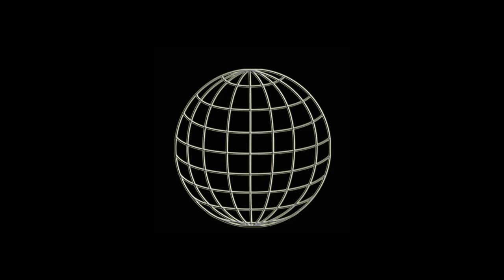WUW TV 248: Thekla vs CRM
Thekla vs CRM - 7.7.2019 Vienna Weberknecht